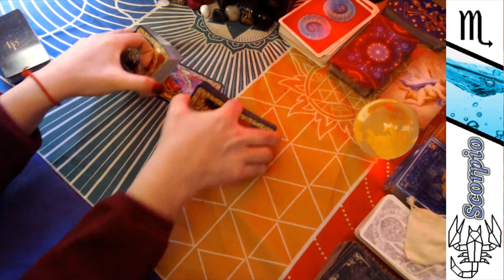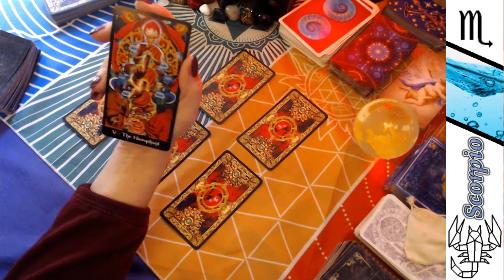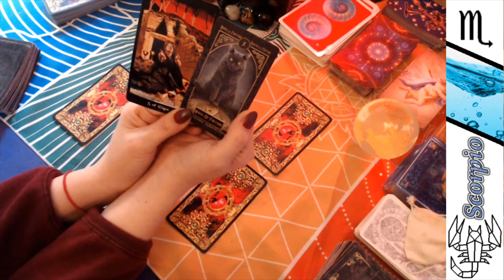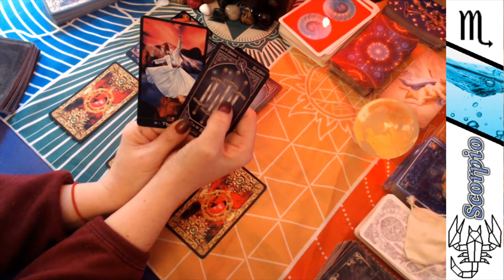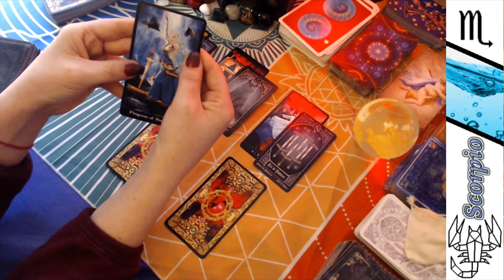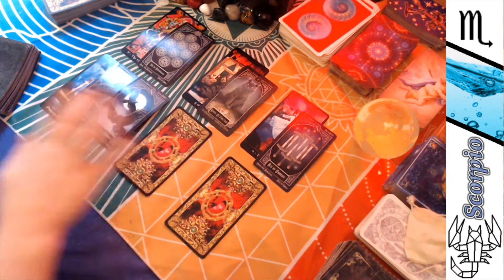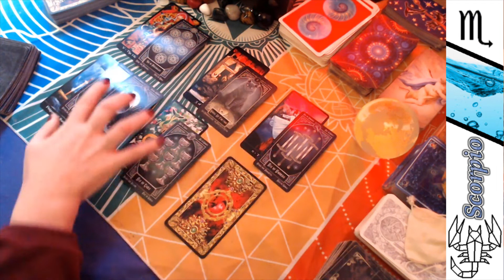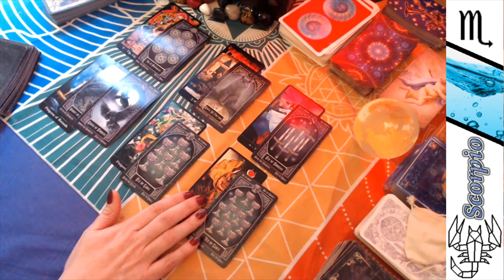SCORPIO ♏️ You Need to Release This Person * New Moon Solar Eclipse Reading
SCORPIO ♏️ You Need to Release the Notion that This Person is Your Destiny * New Moon Solar Eclipse Reading

Unveiling What is Hidden Tarot Reading
New Moon in Capricorn
Annular Solar Eclipse
26th December 2019

Scorpio Tarot Reading December 2019